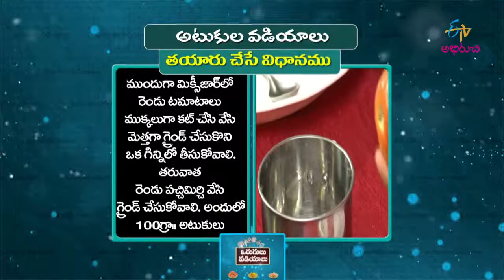Atukula Vadiyalu | Vorugulu Vadiylu | 10th May 2018 | ETV Abhiruchi